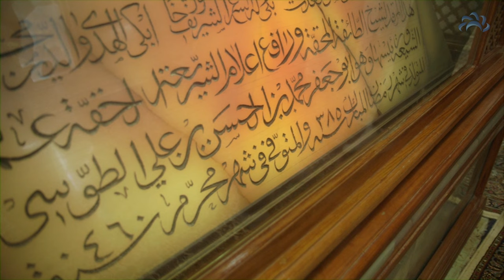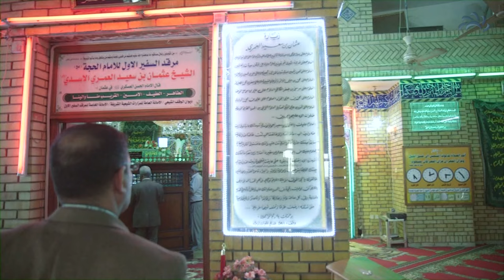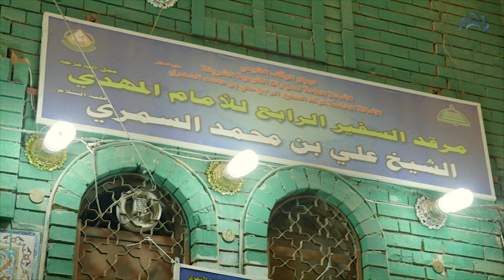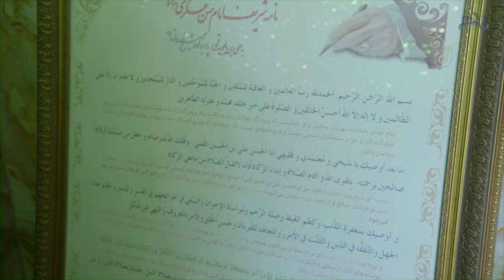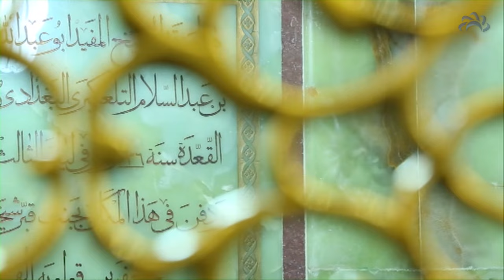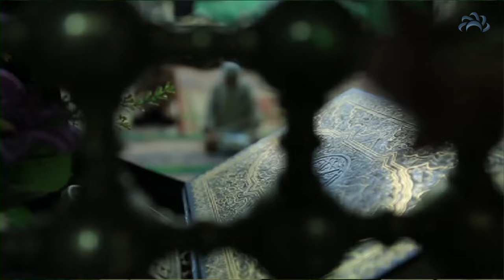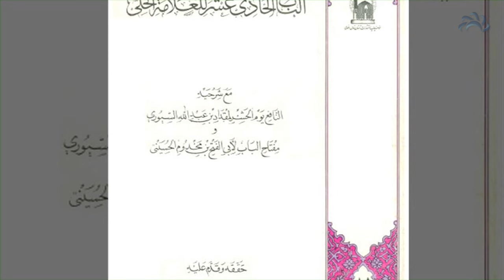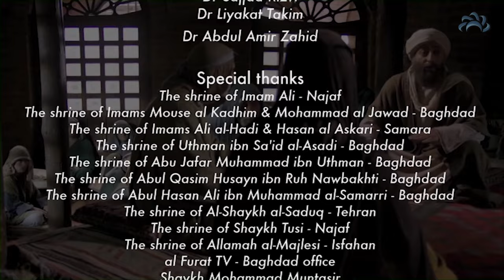The Evolution of Shi'a Muslim Scholars - Imams to Jurists (Educational Documentary)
This exploration delves into the multifaceted evolution of Shi'i thought, spanning from its origins in the early days of Islam to its contemporary manifestations. It meticulously dissects key phases in the consolidation of doctrine, practice, and methodology, illuminating the contributions of pivotal figures like Imam Ja'far al-Sadiq (AS) and the impact of historical events such as the occultation of the Twelfth Imam. From debates over succession to the development of distinct theological schools and the establishment of religious institutions like the Hawza, Shi'i thought emerges as a dynamic tradition shaped by continuous dialogue, adaptation, and interpretation. This synthesis underscores the enduring significance of Shi'i thought in addressing the spiritual and intellectual needs of its adherents while navigating through diverse historical and socio-political contexts.